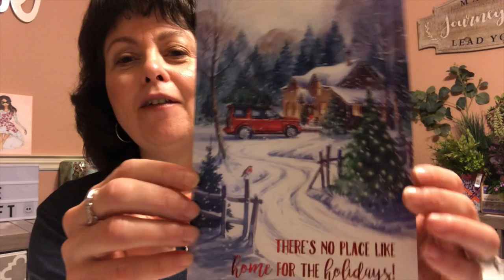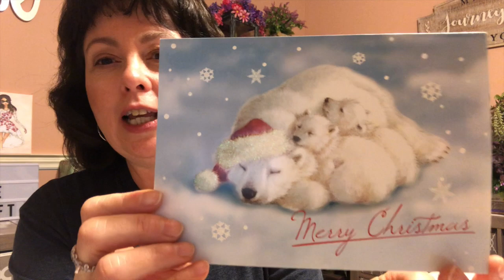Vlogmas Day 5 Barbecue, TJ Maxx And PO Box Shout-Outs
In this video Vlogmas Day 5 Barbecue, TJ Maxx And PO Box Shout_Outs, I take you with me as I eat barbecue, shop at TJ Maxx and check my PO Box.